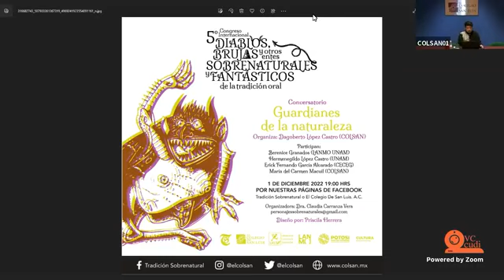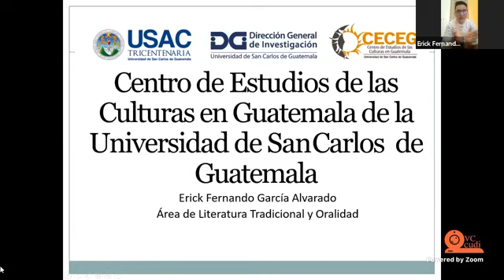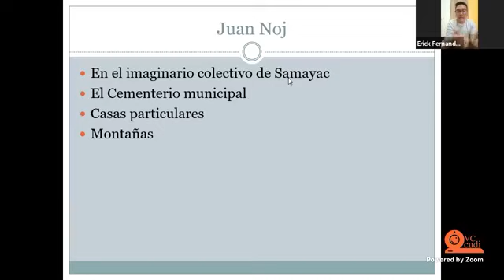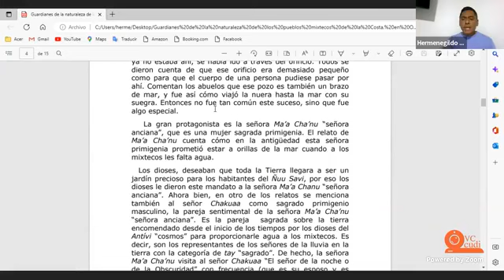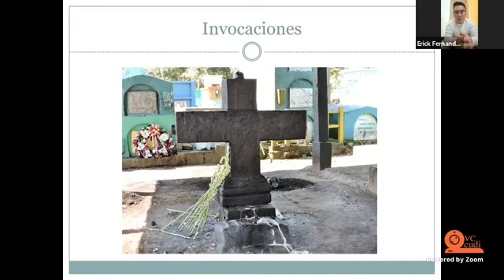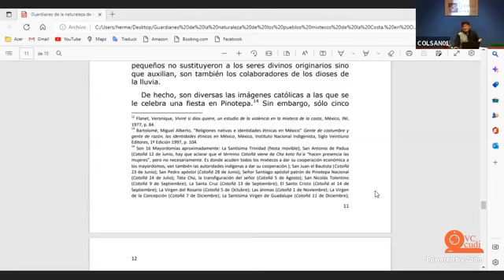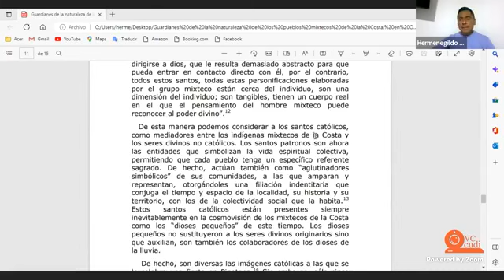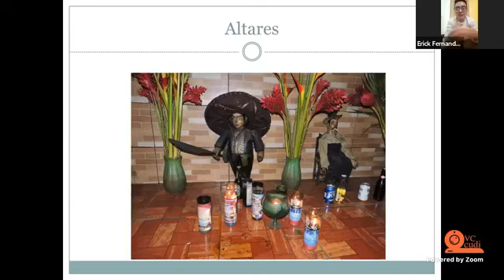Quinceava mesa: Guardianes de la naturaleza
Conversatorio: Guardianes de la naruraleza
Organizado por: Dagoberto López  Castro (COLSAN)
Con la participación de,
Berenice Granados (LANMO UNAM)
Hermenegildo López Castro (UNAM)
Erick Fernando García Alvarado (CECEG)
María del Carmen Macuil (COLSAN)

Como parte del V congreso internacional diablos brujas y otros entes sobrenaturales y fantásticos de la tradición oral, organizado por la Dra. Claudia Carranza
Transmitido el 1 de diciembre de 2022